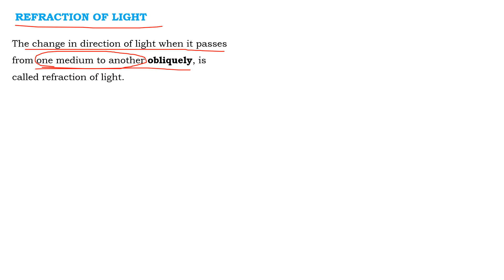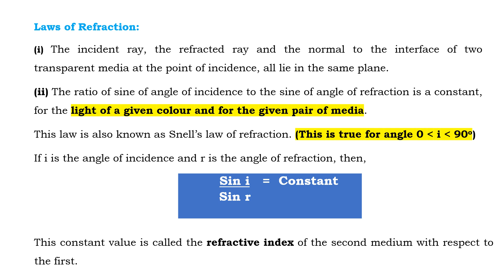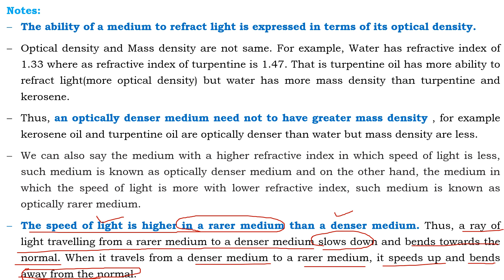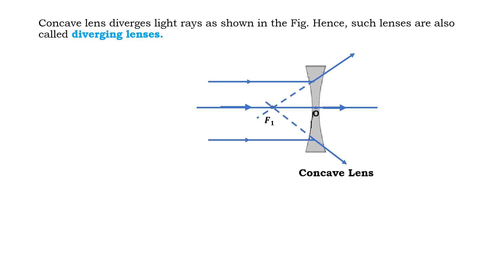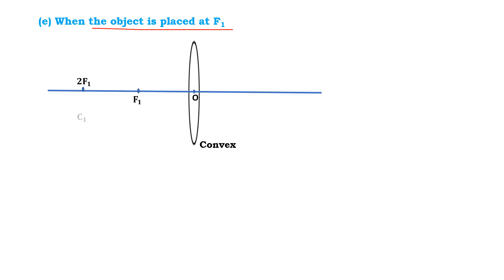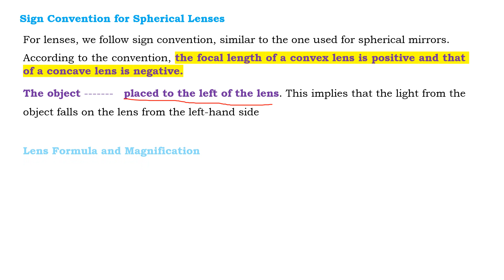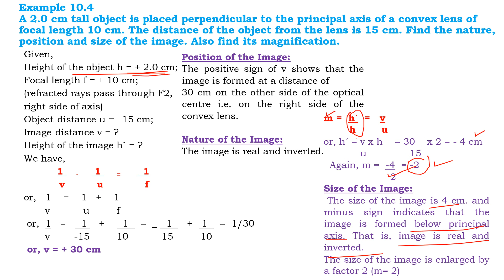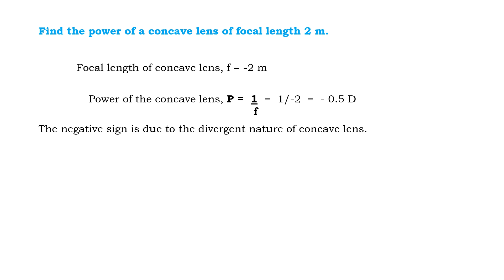Light - Reflection and Refraction Class 10 Part 2 || CBSE Class 10 Physics || 100% FREE Notes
Light- Reflection and Refraction Class 10 Part 2 || CBSE Class 10 Physics || 100% FREE Notes with Explanation || Refraction of Light || Laws of Refraction || Refractive Index || Optical Density vs Mass Density || Numerical Problems on Refractive Index || Lenses || Concave Lens and Convex Lens || Image formation by a Convex Lens || Image formation by a Concave Lens || Sign Convention for Spherical Lenses || Magnification and its Interpretation || Lens Formula || Numerical Problems on Magnification || Power of a Lens || Dioptre ||

1. Line by line Explanation on Chapter Light- Reflection and Refraction of Class 10
2. Subject: Physics
3. The notes on the chapter Light- Reflection and Refraction will be provided in 2 Parts.
After this Part of the Chapter, MCQs will be solved.